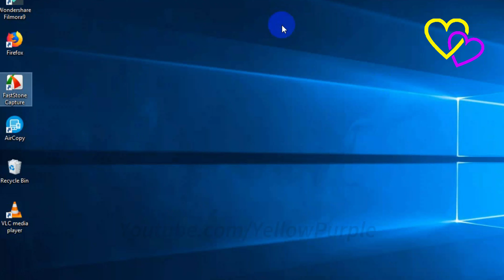Delete or deactivate your Facebook account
To deactivate your account: Click in the top right of Facebook. Select Settings & Privacy - Settings. Click Your Facebook Information in the left column. Click Deactivation and Deletion. Choose Deactivate Account, then click Continue to Account Deactivation and follow the instructions to confirm.